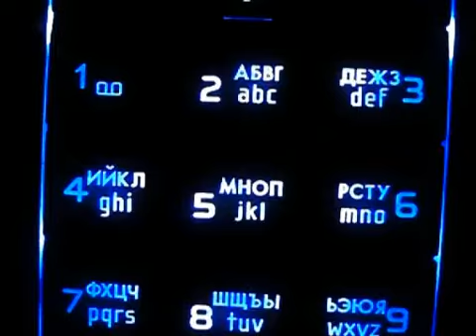Komitet - Beskone4nost`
Komitet Video